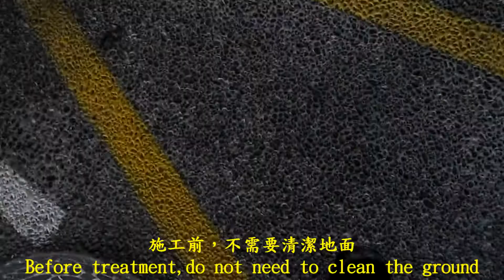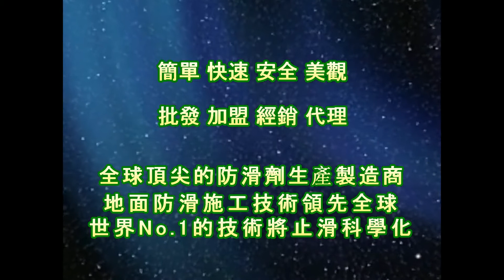1590 Animal Hospital Parking Lot Meteorite Ground Anti slip Construction